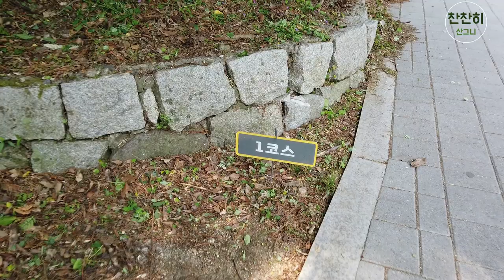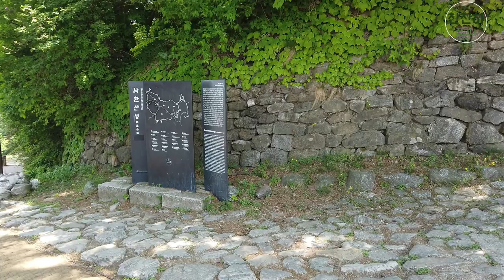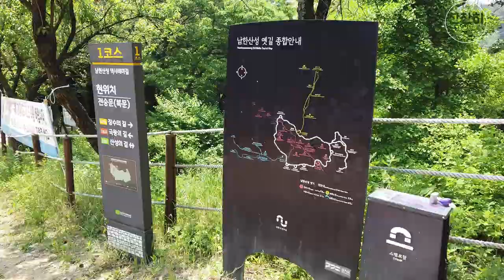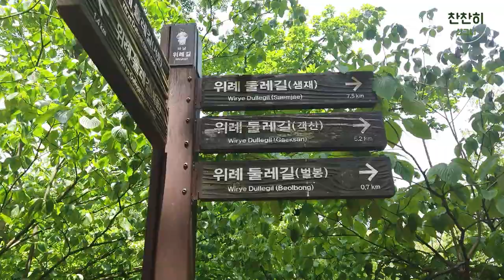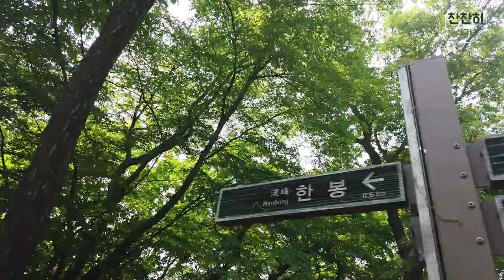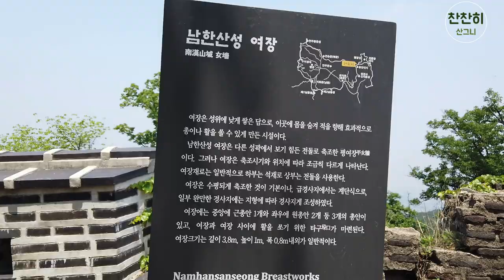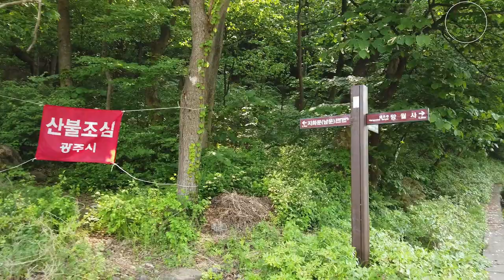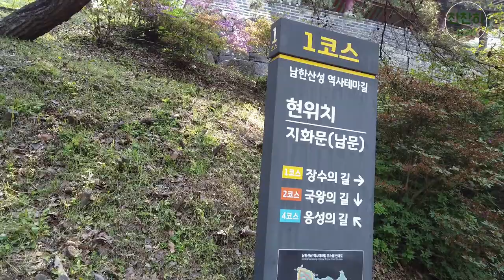리얼100% 등산 남한산성종주! 성곽길 한바퀴돌고 남한산 까지 다녀오기(남문출발 서문 연주봉 북문 벌봉 남한산 한봉 동문 남문도착) 데이트코스강추!!!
리얼 100% 등산 영상입니다!
남한산성 성곽길 종주 하면서 남한산 도 같이 등산하기
코스는 남문 - 서문 - 연주봉 - 북문 - 벌봉 - 남한산 - 한봉 - 동문 - 남문도착
14KM 정도 에 5시간정도 걸렸습니다. 성곽길도 오르락 내리락을 반복하고   벌봉 남한산 한봉 까지 다녀오니 생각보다 쉽진 않았습니다.
근데 성곽길 중간중간에 의자도 많이 있고  그늘에서 쉴수 있게 너무 잘되있어
너무 좋았습니다. 시간 없으신 분들은 저처럼 종주 보단 짧은 코스로 간식 챙겨 피크닉 다녀오셔도 너무 좋을꺼같아요! 데이트 코스로  너무 추천드려요
좋은 하루보내세요 !